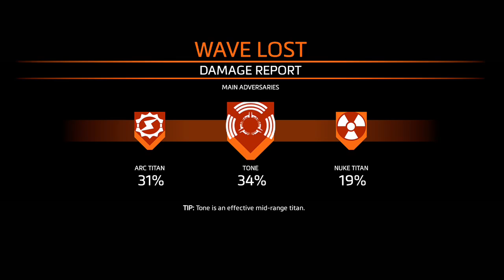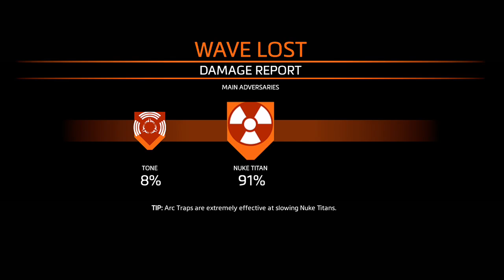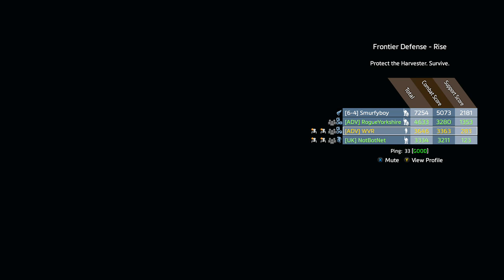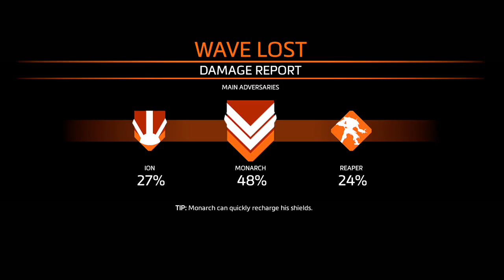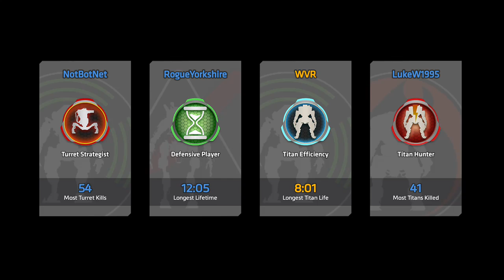WVR Games - Titanfall 2 - Frontier Defense (06.08.17 stream)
WVR, NotBotNet and RogueYorkshire play have another crack at Frontier Defense on hard mode...